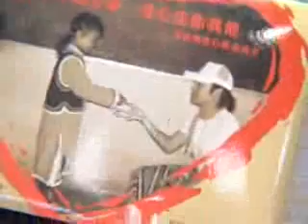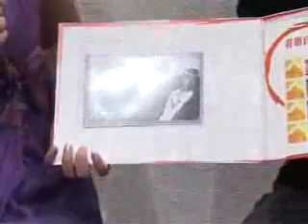200509盛大在線911cut